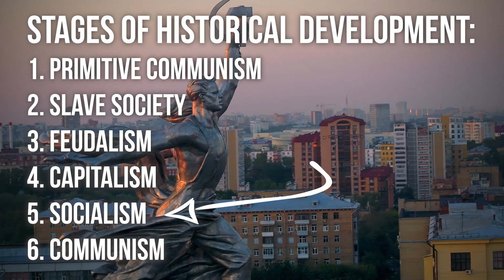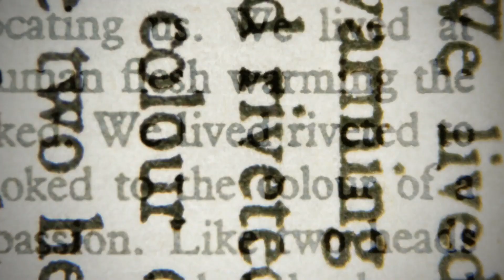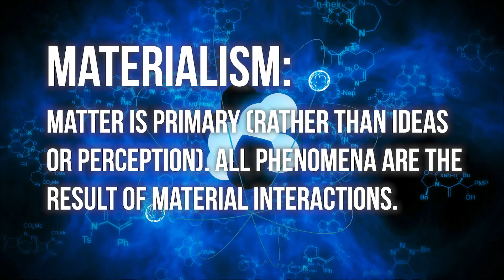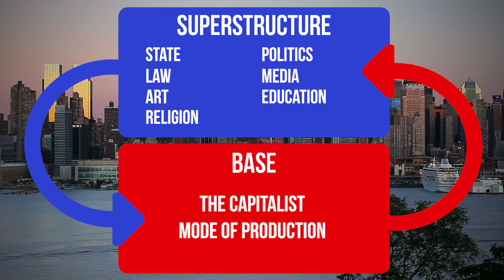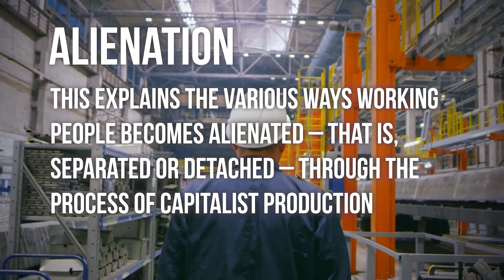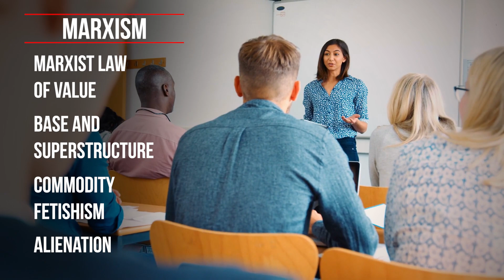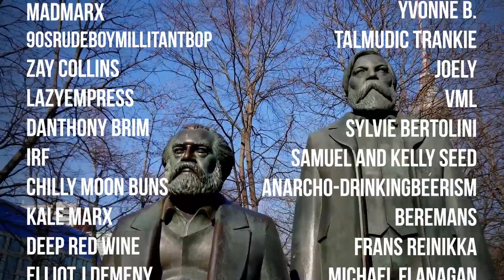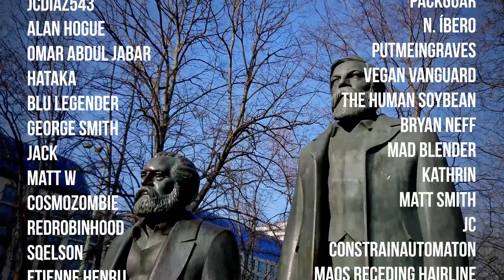What Is Marxism? | Socialism 101 #7